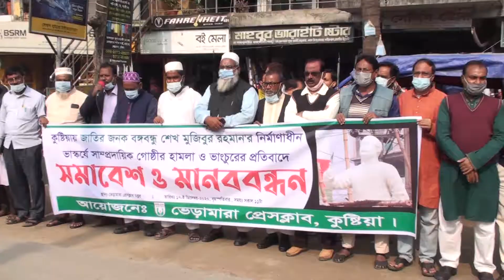বঙ্গবন্ধুর ভাস্কর্য ভাংচুরে ভেড়ামারা প্রেসক্লাবের উদ্যোগে সমাবেশ ও মানববন্ধন